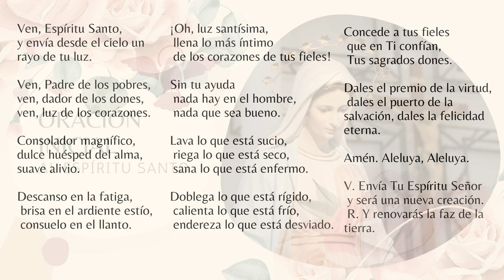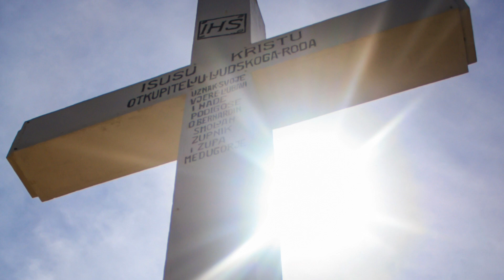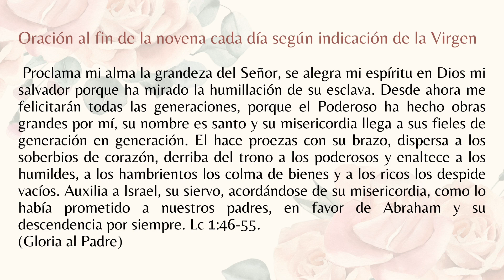Día 6: Novena a María Reina de la Paz